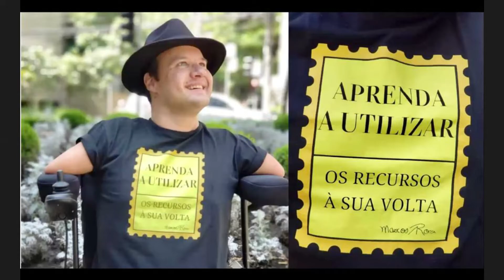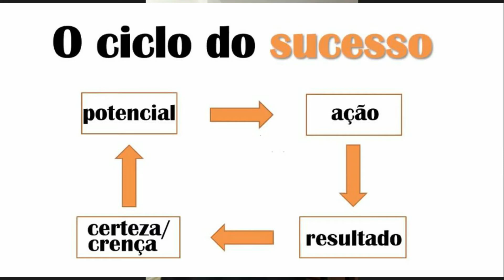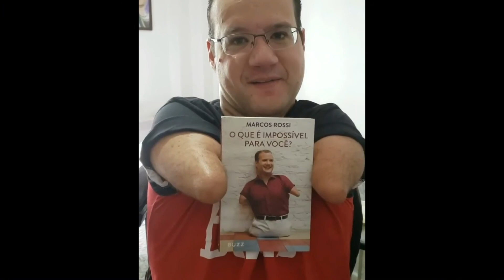Marcos Rossi: O que é impossível para você? - Entrevista